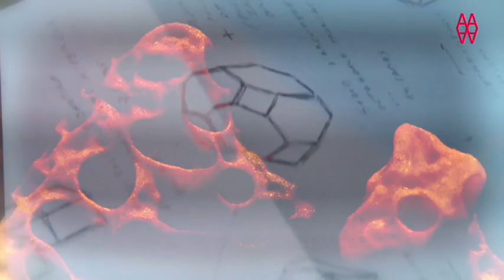Interacció Art i Natura de Pep Aymerich (Macla)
INTERACCIÓ ART I NATURA de PEP AYMERICH
15-26 Octubre, 2013

MACLA_Escultura
La voluntat de totalitat de l'escultura, realitzada durant dos anys per les abelles, és palesa en la forma derivada de la creu i de la unió entre l'hexàgon --produït exacte per les abelles en els ruscs- i el quadrat --obra humana, artificial, ideal-; és a dir, Déu, la naturalesa i l'home. Aquest últim estableix uns límits a l'impuls creatiu de les abelles, i junts creen una escultura, una obra d'art, que podria molt ben ser el substitut de Déu en aquesta Trinitat. A més a més, també compareix en l'escultura un quart element: la societat. Les abelles viuen en una comunitat amb trets curiosos i característics, que ha inspirat teories polítiques de signes ben dispars.